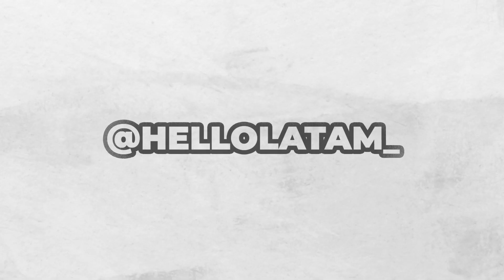¿CUÁL FUE EL MEJOR RECITAL DE TAYLOR SWIFT?, ¿ARGENTINA ES EL MEJOR PÚBLICO DEL MUNDO? | REC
Feli nos contó todo lo que pasó en los CONCIERTOS de TAYLOR. Las SWIFTIES sorprendieron a la cantante por su PASIÓN, sus GRITOS y su FANATISMO. El campo delantero lleno por primera vez en un concierto de TAYLOR.
¿Cómo fue entrar al RECITAL?, ¿Se esuchó bien a la CANTANTE?

Conducido por Evvelain, Sasha Prachas, Lankys y Joaco Neco ❤️